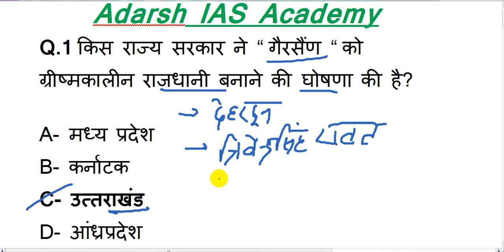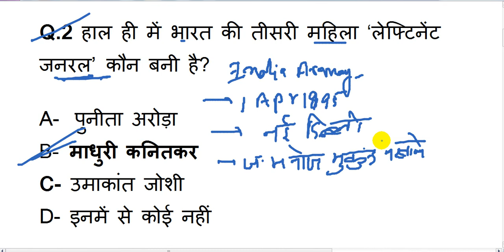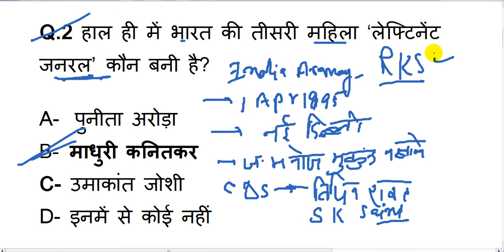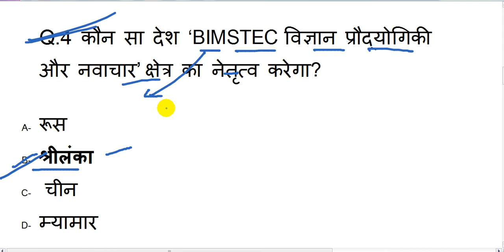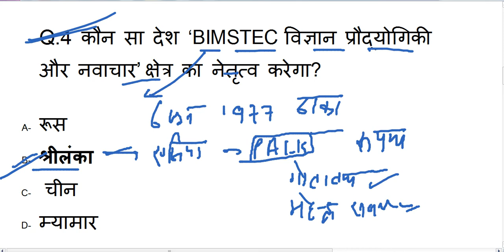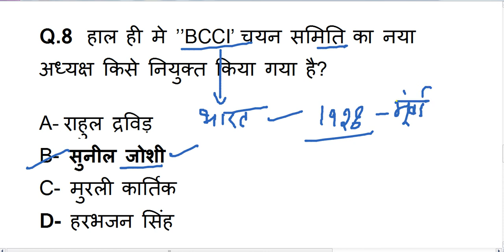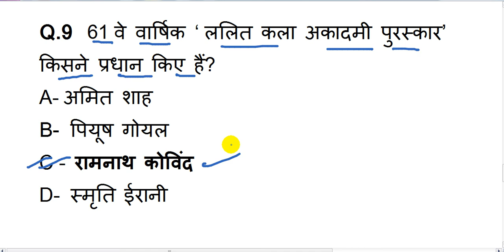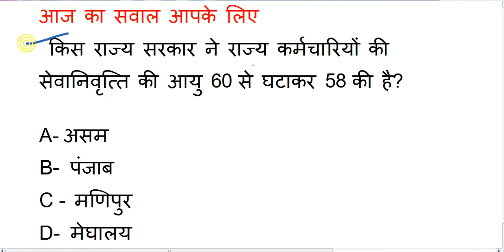Current Affair 7 March 2020 | UPSC| MPPSC | vyapam | Railway| SSC| bank